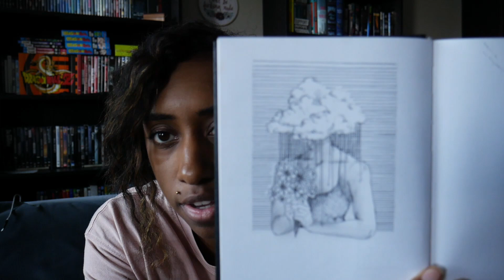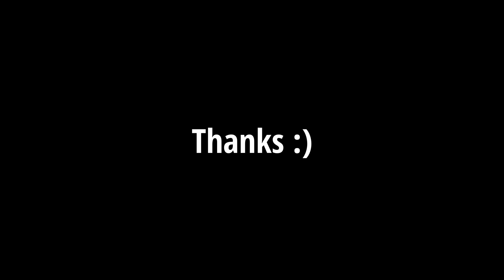3 MOST Annoying Questions I've Been Asked AND My 3 FAVORITE Questions!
In between projects is the best time to make a new list video!

Music is Ketsa